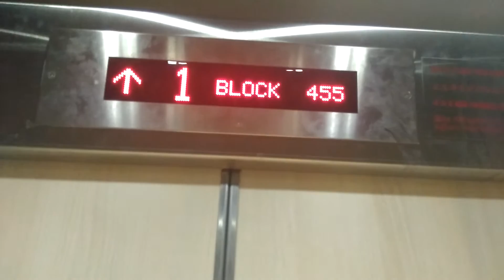Blk 455 Jurong West HDB IFE Elevator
Technical specifications:
Floors served: 1 to 8
Capacity: 10 persons/680 kg
Manufacturer: IFE